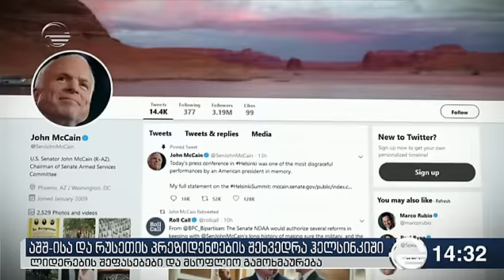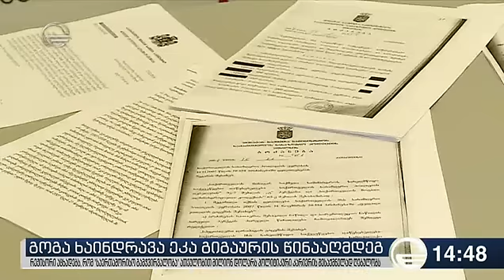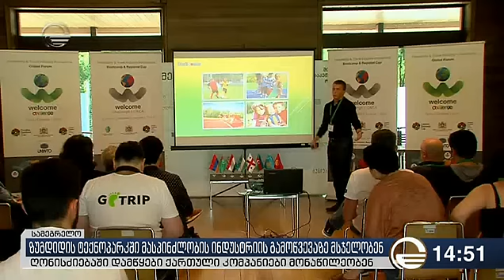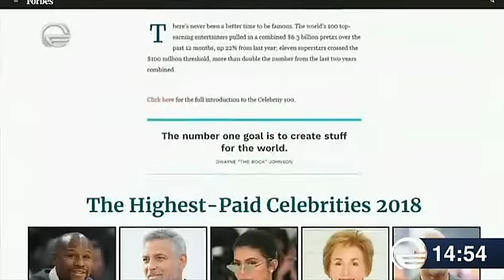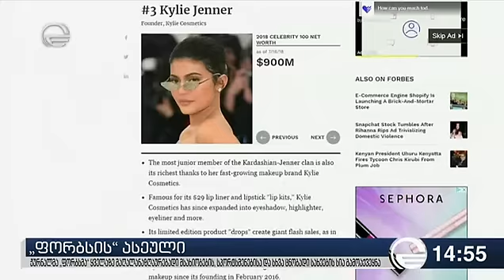ქრონიკა 14:00 საათზე - 17 ივლისი, 2018 წელი